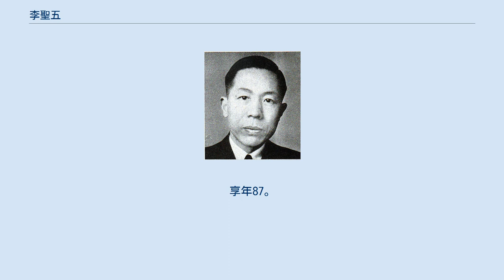李聖五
李 聖五（り せいご）は中華民国の外交官・政治家・法学者。
名は福善だが、字の聖五で一般に知られる。
汪兆銘（汪精衛）の南京国民政府で要職を歴任した人物である。
 北京大学を卒業し、日本に留学して、東京帝国大学大学院法学部研究員となった。
さらにイギリスにも留学し、オックスフォード大学で法学士の学位を取得した。
帰国後は、曁南大学、復旦大学で教授となる。
また、上海商務印書館の編輯や南京『中央日報』主編も勤めた。
 1932年（民国21年）7月、国民政府行政院参事に就任した。
翌年12月、外交部総務司司長、中央政治会議特務秘書、『東方雑誌』総編集を兼任した。
1935年（民国24年）に香港の国際問題研究所研究員に転じる。
このとき、汪兆銘（汪精衛）と親しくなった。
1937年（民国26年）6月、外交部顧問に転じている。
 1940年（民国29年）3月、汪兆銘の南京国民政府に加入し、司法行政部部長、中央政治委員会指定委員に任命された。
6月、憲政実施委員会常務委員となる。
翌年3月、清郷委員会委員となり、8月、教育部部長兼社会行動指導委員会常務委員に転じた。
9月、駐ドイツ大使に任命され、11月には文物保管委員会委員兼図書専門委員会主任委員となった。
 1942年（民国31年）2月、ドイツ大使に加え、デンマーク公使も兼任した。
6月、新国民運動促進委員会常務委員に任じられる。
1945年（民国34年）4月、外交部部長を兼任し、翌月には、文物保管委員会委員長と各国在華治外法権撤廃委員会委員長も兼任している。
 日本敗北後の同年9月26日、蔣介石の国民政府により逮捕され、南京で収監された。
1947年（民国36年）12月9日、懲役15年の判決を受けた。
しかし後に釈放されて香港に隠居し、香港中文大学で法学の教鞭をとった。
1979年以降、何度か帰郷する。
1984年からは黒竜江省ジャムス市に住む長女の下で暮らした。
 1985年、病没。
享年87。